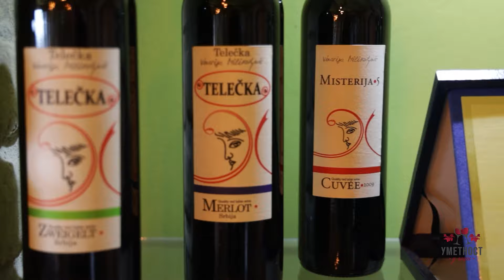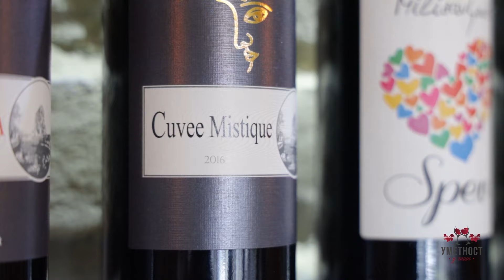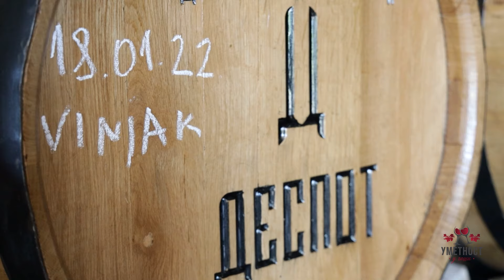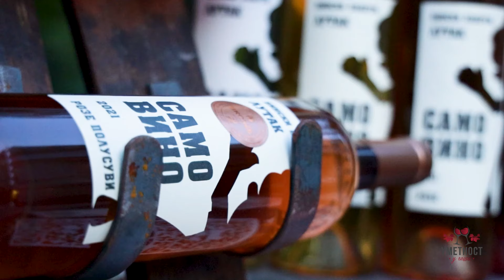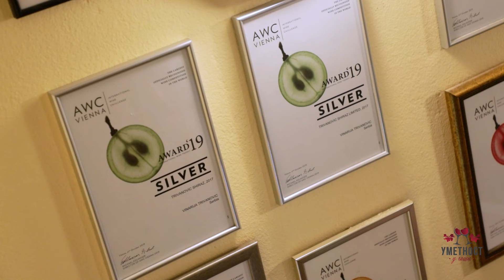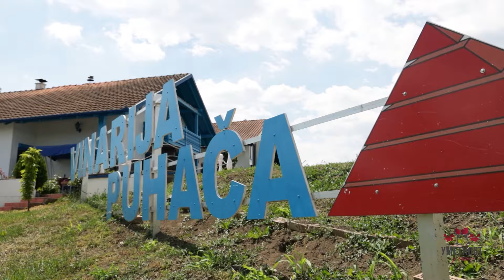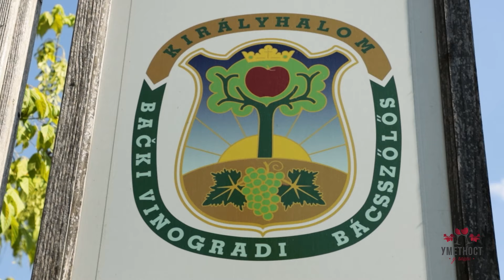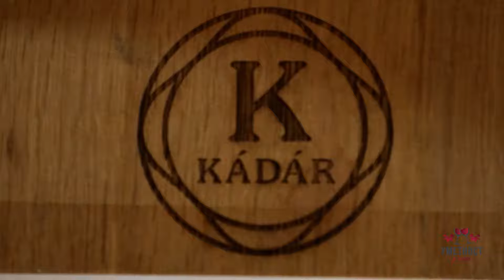Umetnost u čaši ep. 165 03.01.2023. Novogodišnji specijal, II deo